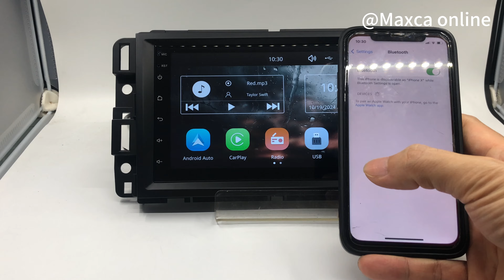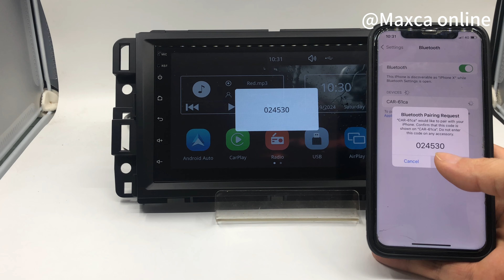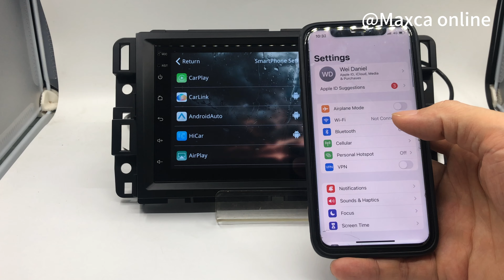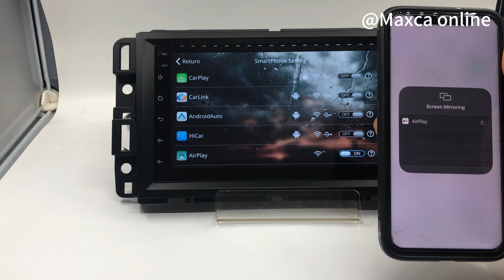Maxca 2 din Car Radio with wireless CPAA Stereo For GMC Yukon Chevy Silverado Sierra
Linux 4.9 OS  Plug & Play   Fast boot in 5s
Wireless CarPlay & Android Auto     Mirror link & Airplay   Radio receiver  USB multimedia Player   Equalizer   Steering wheel control
it supports Optional AHD 720 rear camera
Less features but reliable and durable (comparing with after market android radio)